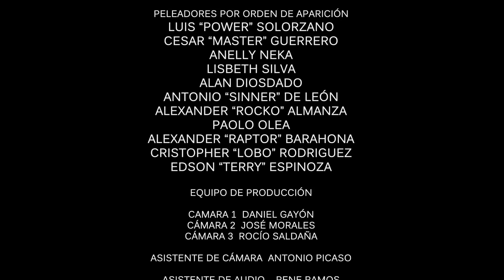JFL RONINN IX - TRAILER OFICIAL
Prepárate para vivir la emoción de las artes marciales mixtas este sábado 26 de Septiembre en Rodeo Santa Fé, México.